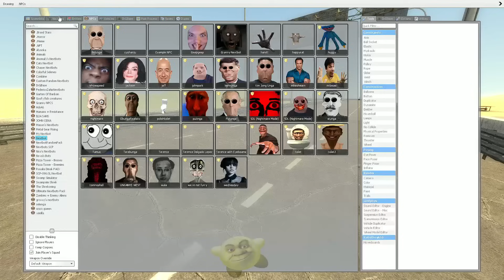Nightmare Selene Delgado Nextbot Gmod